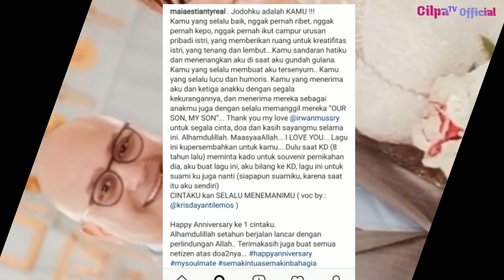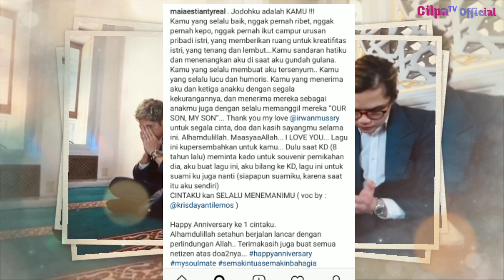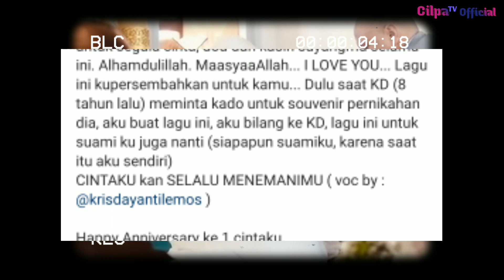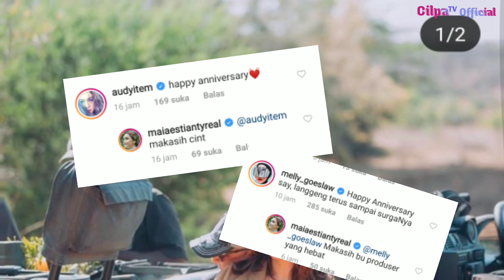BUAH KESABARAN DARI MAIA ESTIANTY DAN IRWAN MUSSRY MERAYAKAN ANNIVERSARY PERNIKAHAN MEREKA